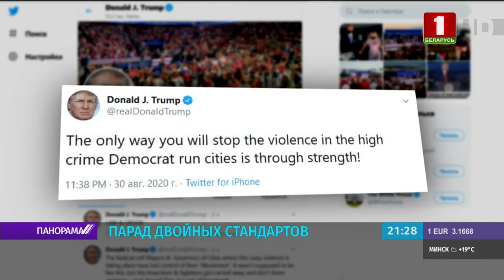Жестокие разгоны и задержания протестующих в США и Германии. Панорама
"Насилие можно остановить только силой", - в этом убеждён Дональд Трамп. Он полон решимости ввести в охваченные беспорядками города силы Нацгвардии. О действенности жёстких мер против несогласных всерьёз заговорили в эти дни и политики Старого Света. Пока они скрупулёзно разбирали последние события в Беларуси, давали "демократические" рекомендации и критиковали Минск, на их улицах разгулялись тысячи "утомлённых карантином" граждан. В Берлине плевали в лицо главе своего Минздрава, пока кучка радикалов пыталась ворваться в здание Рейхстага. И чем отвечают западные власти? Жесткими разгонами, задержаниями и бескомпромиссными предупреждениями.